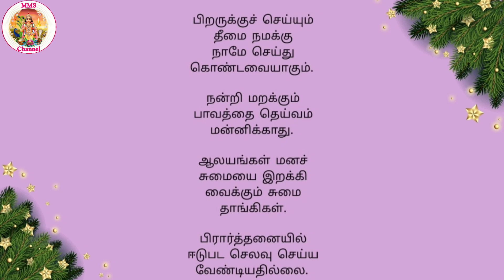இன்றைய தகவல் 76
Clic the bell icon to get all notifications. Give your valuable suggestions in the comments place given below.